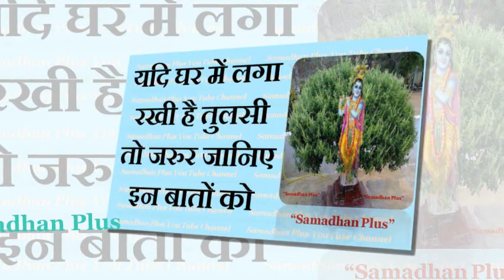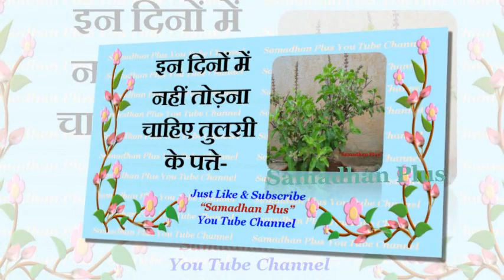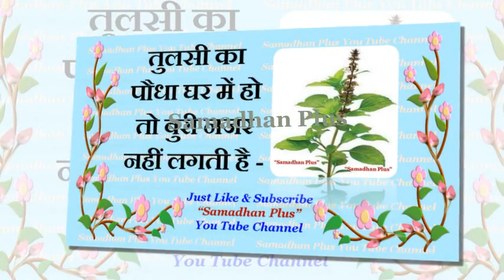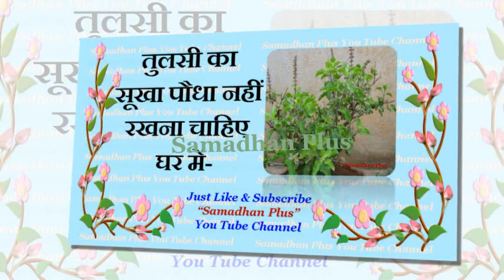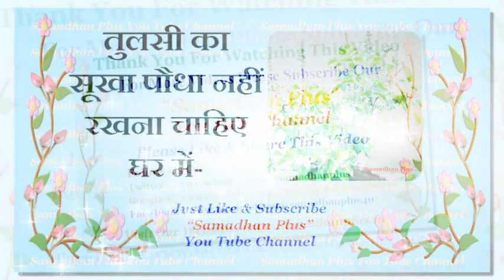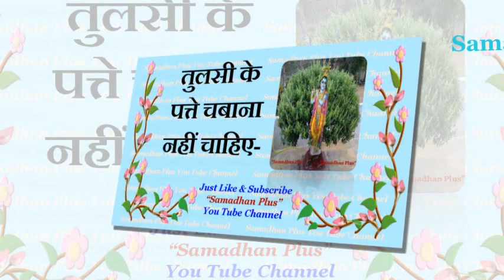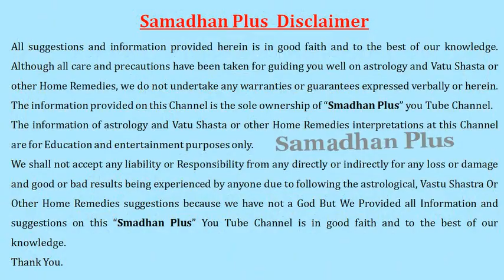यदि घर में लगा रखी है तुलसी तो जरुर जानिये इन बातों को || Tulsi Se judi Jaruri baaten -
यदि घर में  लगा रखी  है तुलसी तो जरुर जानिये इन बातों को -
Tulsi Se judi Jaruri baaten jnaiye  -
तुलसी के चमत्कारी गुण और फ़ायदे -
तुलसी के लाम और फ़ायदे -
तुलसी के औषधिय गुण -
तुलसी का पौधा -
तुलसी के गुण -